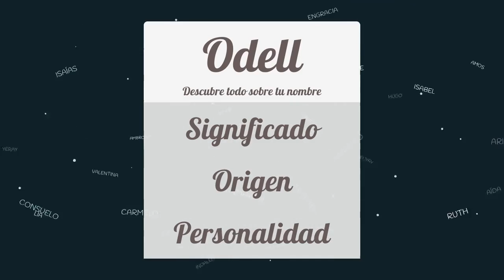Significado de Odell, nombre Alemán para tu bebe niño o niña (origen y personalidad)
Descubre el significado del nombre (Alemán) Odell y el origen de su procedencia. En la fuente original podras descubrir la personalidad y algunos datos curiosos del nombre para tu bebe.